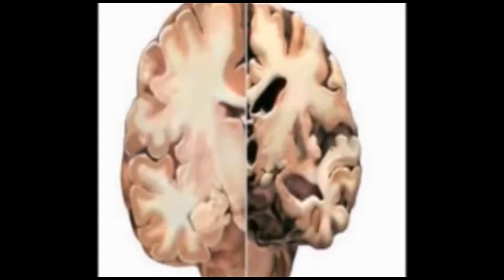ಕೊರೊನ ನಡುವೆಯೂ ಅಥಣಿ ಅಭಿವೃದ್ಧಿಯತ್ತ ಸಾಗುತ್ತಿದೆ : ಶಾಸಕ ಮಹೇಶ ಕುಮಠಳ್ಳಿ